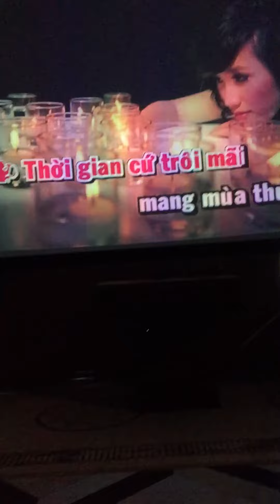Công chúa bong bóng - karaoke (Jerry)